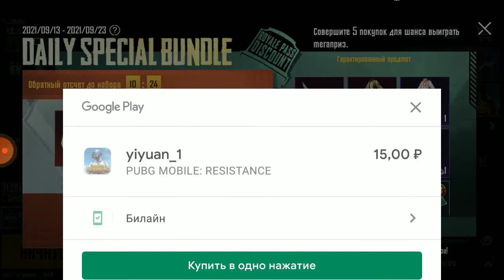Купил новый роял пасс 3 сезона. Открыл новый премиум ящик. PUBG MOBILE.